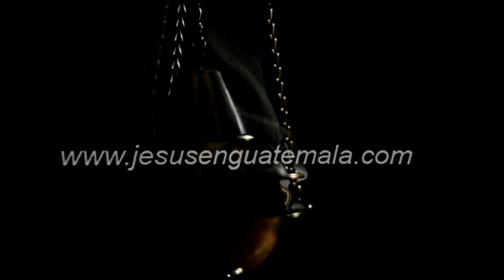Las Chancletas de Nayo Capero - Concierto de Sones y Alabados en Mixco